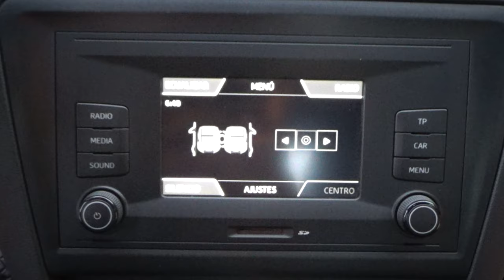Seat / Toledo / 2018 - 10946